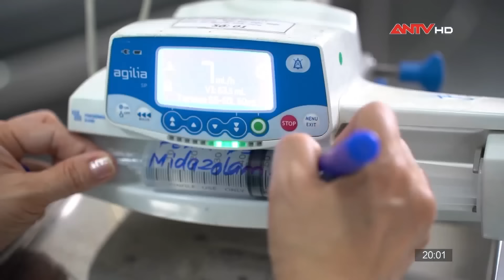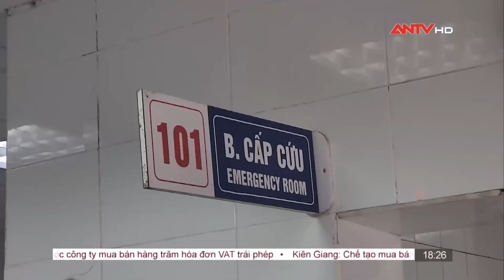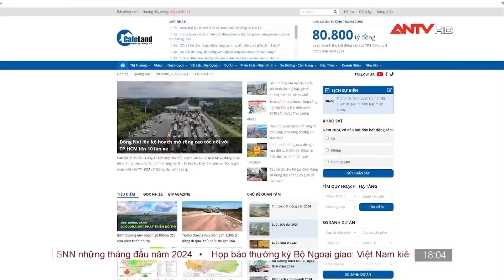Tin tức an ninh trật tự nóng, thời sự Việt Nam mới nhất 24h sáng ngày 25/5 | ANTV